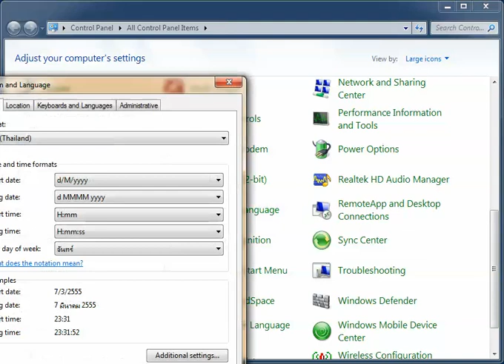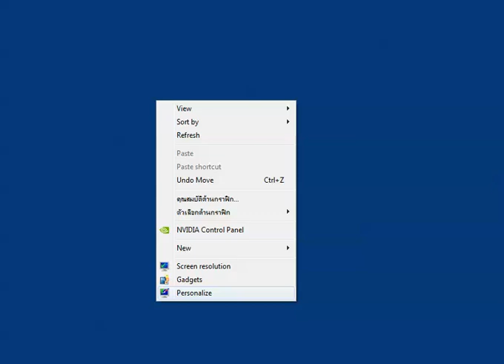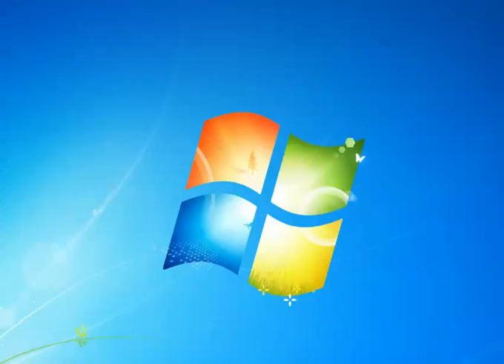ภาษาไทยกับ eXtreme Karaoke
การตั้งภาษาไทยสำหรับ Windows 7 เพื่อให้เล่นกับ eXtreme Karaoke
แล้วไม่เกิดปัญหา